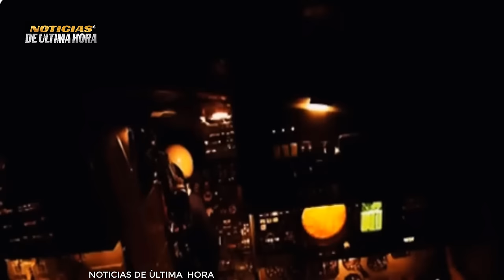🚨LO ÙLTIMO PUTIN ADVIERTE NO SE RENDIRÀ ZELENSKI PROMETE DESTRUIR EJERCITO RUSO 2 EXPLOSION3S IRAQ.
Noticias internacionales de hoy 4 de enerode 2024
Ultimas noticias de hoy 4 de enero de 2024
Noticias Joe biden ayuda militar Ucrania
Noticias Elon Musk extraterrestres
Noticias flota Rusa del Mar negro hoy 4 de enero de 2024
Noticias donald trump presidente estados Unidos 2024
Noticias del mar rojo ataques de los Huties a Barcos comerciales
Crisis Israel Hamàs
Noticias gobierno de estados unidos promueve ley para que Donald trump no saque al Paìs Norte Americano     .
Noticias en español hoy 4 de enero de 2024
Noticias Cetcom ee.uu. Mar mediterraneo
Noticias israel eeuu
Noticias encuestas donadl trump Joe Biden
Noticias fluerzas aero espaciales de Rusia ucrania
Noticias vladimir putin hoy 4 enero de 2024
noticias campaña presidencial putin  Rusia 2024
Noticias de la OTAN Jens stoltemberg
Noticias Marco Rubio senador de Estados unidos
Noticias EEUU Hoy 4 de enerode 2024
Noticias kremlin hoy 4 de enerode 2024
Noticias zelenski hoy
Noticias Otan china Rusia
noticias ejercicios militares de china y Rusia mar de china meridional
Noticias ucrania diputado granada
Noticias en vivo internacional hoy 4 de enero de 2024
Noticias congreso USA
Noticias igor konashenkov hoy
News Usa
news december today 4 2024
News Live today 4
Noticias venezuela hoy 4 de enero de 2024
ultima hora Usa
Ultimas noticias del momento
Noticias elecciones presidenciales de los Estados unidos 2024.
Noticias sanciones Rusia EE.UU.
Noticias del pentagono jhon Kirby
Noticias portavoz del kremlin dimitry peskov
NOTICIAS Portavoz de seguridad de USA Jake sullivan
Noticias Benjanmin Netanayahu
news today
lo ultimo en noticias de hoy 4 de enero de 2024
aviones BOMBARDEROS De Rusia patrullan mar báltico
NOTICIAS Russia Ucrania
Noticias israel vs hamas
Noticias Huties vs buques de Estados unidos Mar rojo
News Putin
Noticias de colombia hoy 4 de enero de 2024
noticias putin hoy 4 de enero de 2024